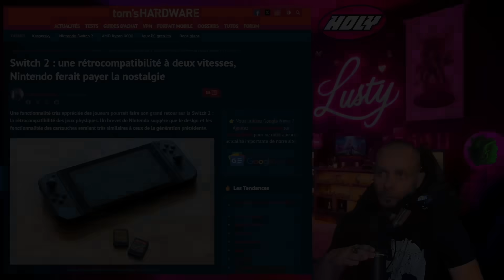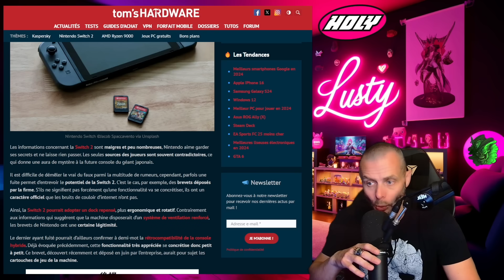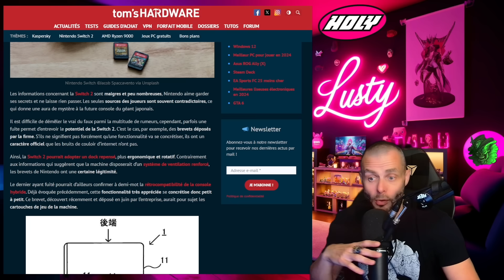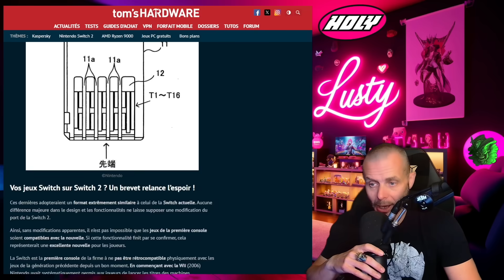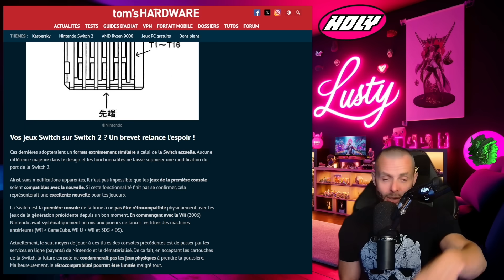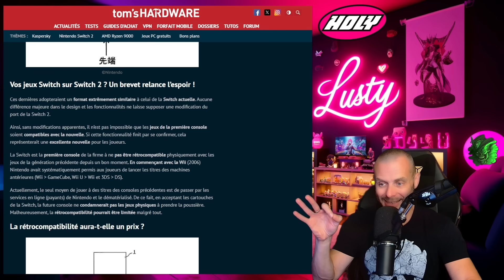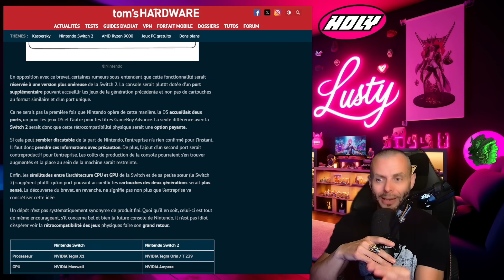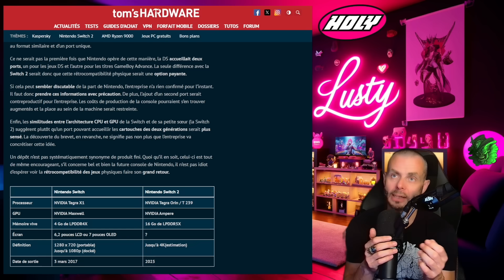Switch 2 : une rétrocompatibilité à deux vitesses !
Une fonctionnalité très appréciée des joueurs pourrait faire son grand retour sur la Switch 2 : la rétrocompatibilité des jeux physiques. Un brevet de Nintendo suggère que le design et les fonctionnalités des cartouches seraient très similaires à ceux de la génération précédente.